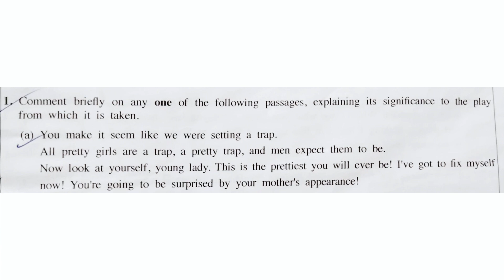A/L English Literature 2023(24) Past Paper Discussion - Glass Menagerie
Inquire for Online Classes - 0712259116
Sanath C Senevirathne [ BA in English(J'Pura) MA ]